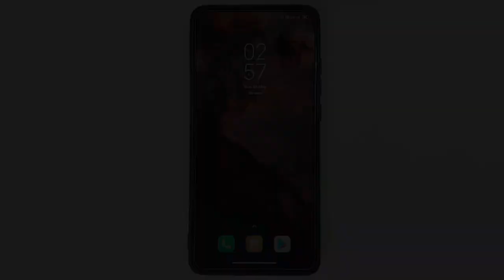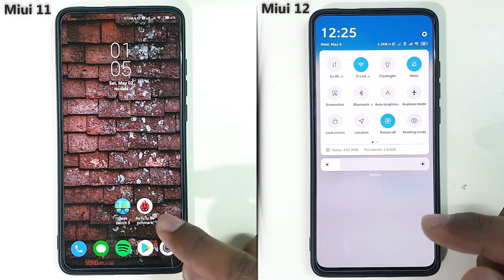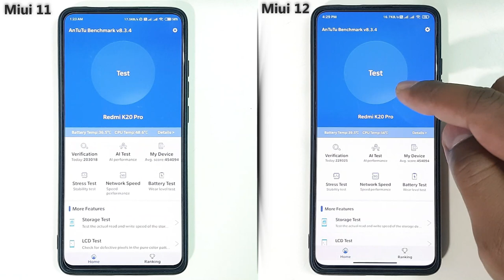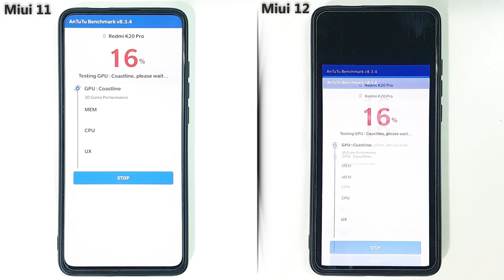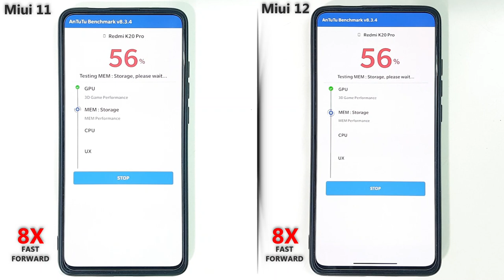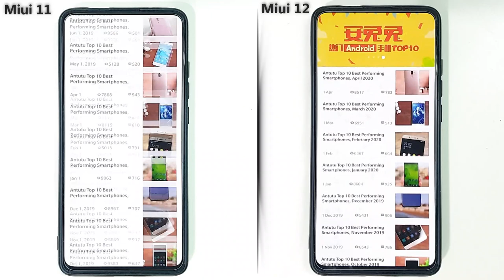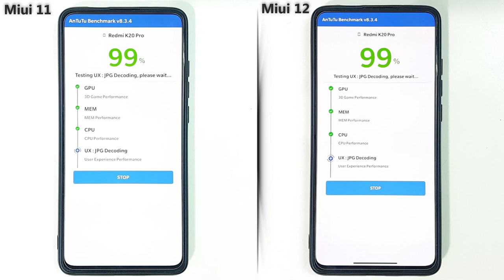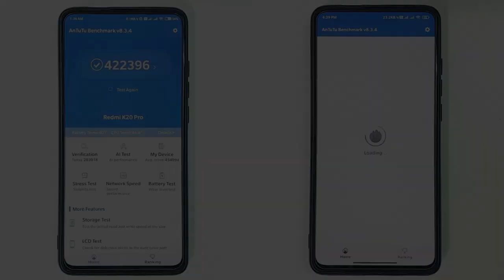Miui 12 Vs Miui 11 Geekbench 5 & Antutu benchmark Test | Miui 12 Vs 11 Speed Test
Miui 12 Vs Miui 11 Antutu

1st Song - Force
2nd Song - Spectre
Artist - Alan Walker
Alan Walker